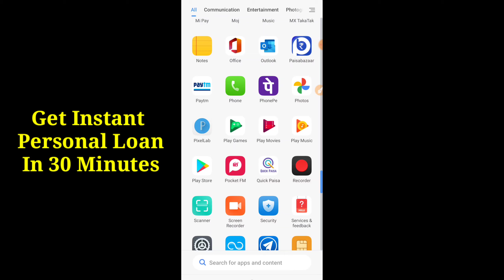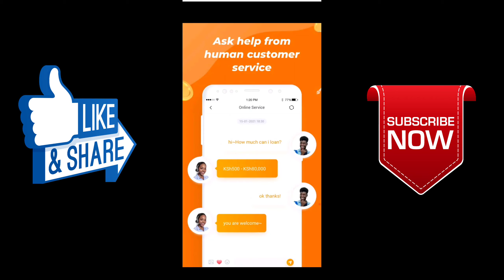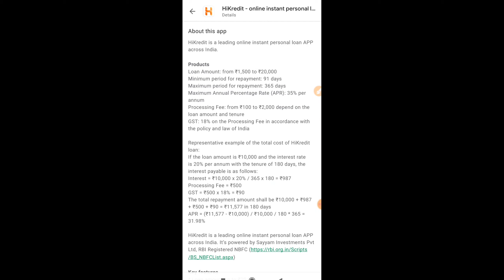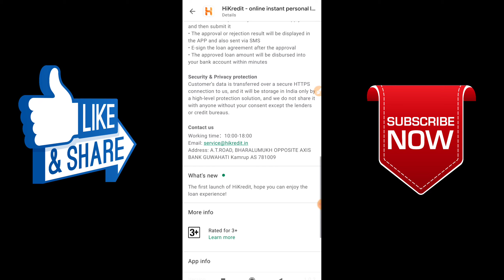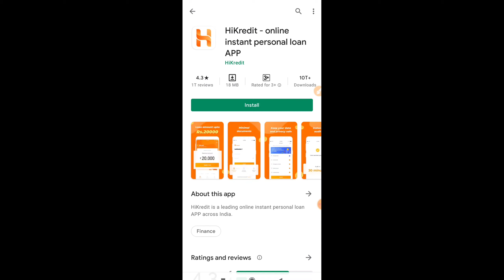Instant Personal Loan In just 30 Minutes // New Loan Application 2021 // Hikredit Loan App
In this video you can get loan upto 50 Thousand in just 30 Minutes.